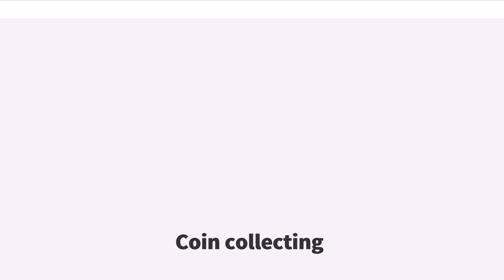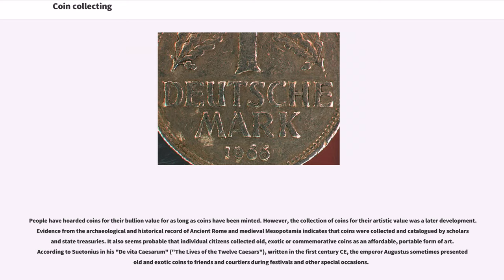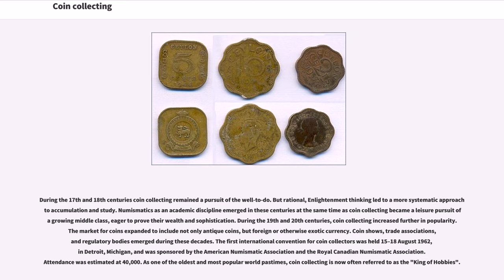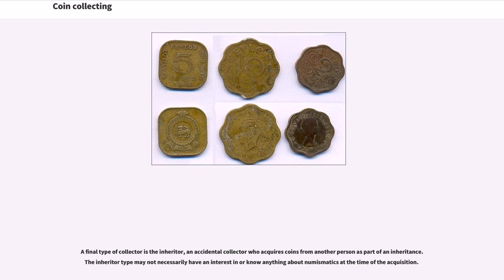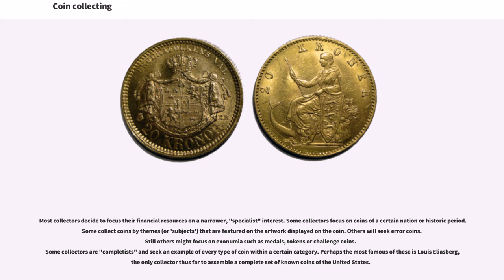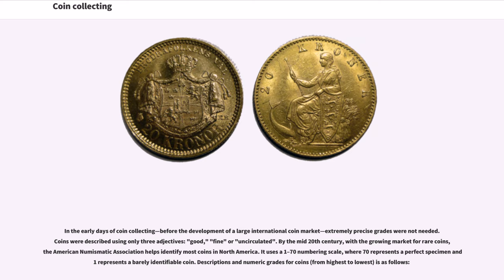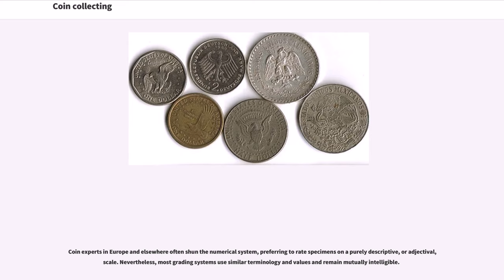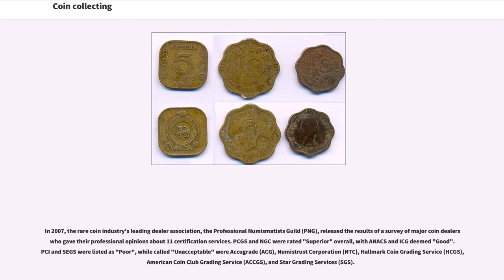Coin collecting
Coin collecting is the collecting of coins or other forms of minted legal tender.

Coins of interest to collectors often include those that circulated for only a brief time, coins with mint errors and especially beautiful or historically significant pieces. Coin collecting can be differentiated from numismatics, in that the latter is the systematic study of currency.

A coin's grade is a main determinant of its value. For a tiered fee, a third party certification service like PCGS or NGC will grade, authenticate, attribute, and encapsulate most U.S. and foreign coins. Over 80 million coins have been certified by the four largest services.

People have hoarded coins for their bullion value for as long as coins have been minted. However, the collection of coins for their artistic value was a later development. Evidence from the archaeological and historical record of Ancient Rome and medieval Mesopotamia indicates that coins were collected and catalogued by scholars and state treasuries. It also seems probable that individual citizens collected old, exotic or commemorative coins as an affordable, portable form of art. According to Suetonius in his "De vita Caesarum" ("The Lives of the Twelve Caesars"), written in the first century CE, the emperor Augustus sometimes presented old and exotic coins to friends and courtiers during festivals and other special occasions.

Contemporary coin collecting and appreciation began around the fourteenth century. During the Renaissance, it became a fad among some members of the privileged classes, especially kings and queens. The Italian scholar and poet Petrarch is credited with being the pursuit's first and most famous aficionado. Following his lead, many European kings, princes, and other nobility kept collections of ancient coins. Some notable collectors were Pope Boniface VIII, Emperor Maximilian I...